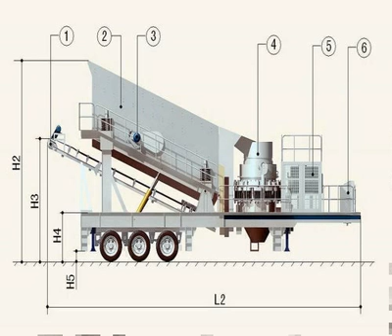rock crusher plant in europe